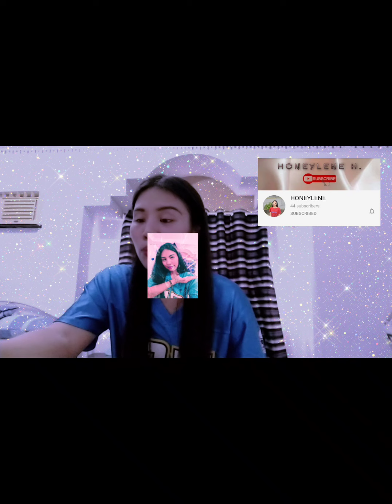Q & A | 10-30-20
I'm on Instagram as @c_marie1206. Install the app to follow my photos and videos.